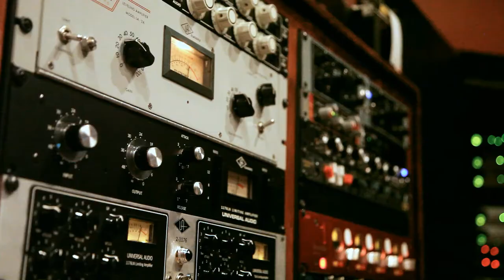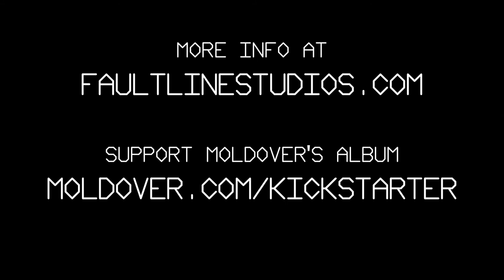Moldover Interviews Yosh from Faultline Studios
Many thanks to Matthew Levine for cutting this together!